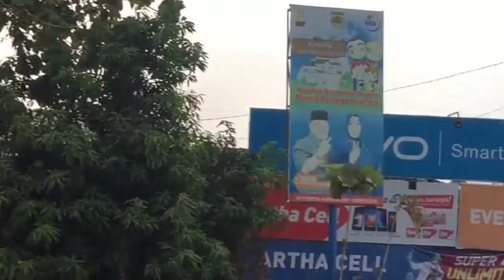Kaget ada KA Argo Dwipangga dari Belakang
Senja di perlintasan Kereta Api, Stasiun Gawok, kaget banget pas lagi Shoot KA Gaya Baru Malam, dari belakang muncul KA Argo Dwipangga dengan kecepatan maksimal.